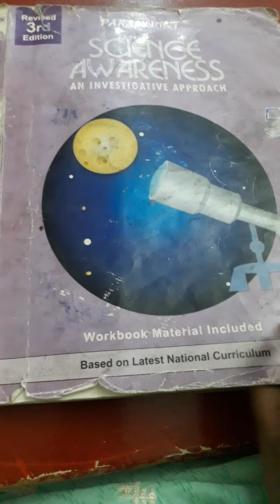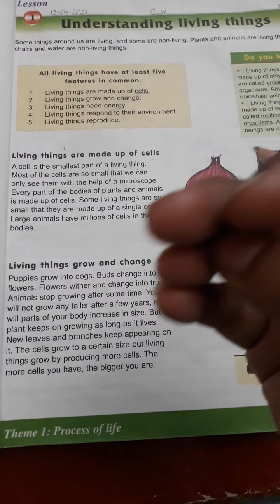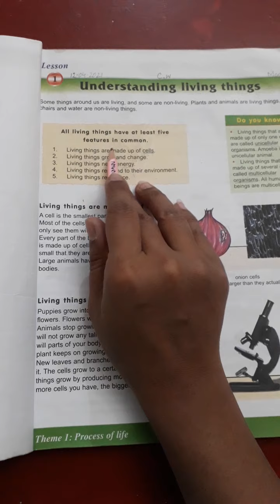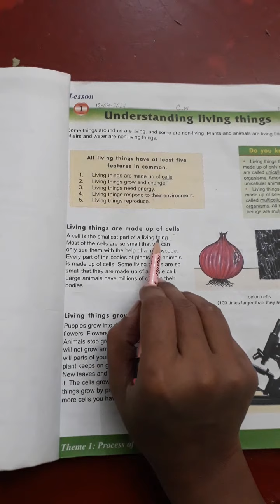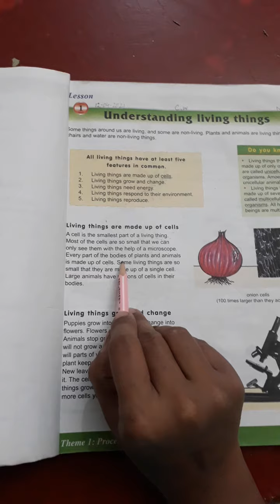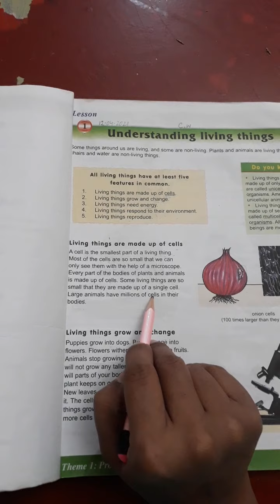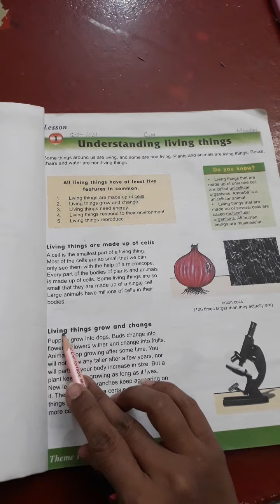Grade-5 Ma'am Maria Khalid (science ) lesson-1